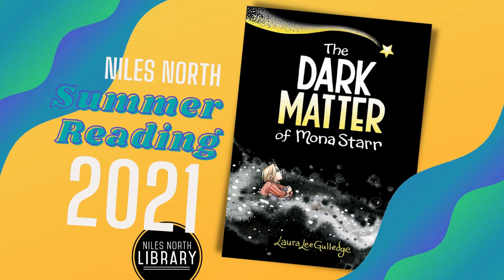The Dark Matter of Mona Starr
Ms. Greener introduces The Dark Matter of Mona Starr, a graphic novel by Laura Lee Gulledge, and one of the 2021 Niles North Summer Reading Books. For more on Summer Reading visit the library's website or speak to a librarian.